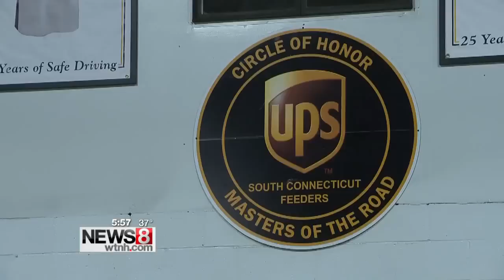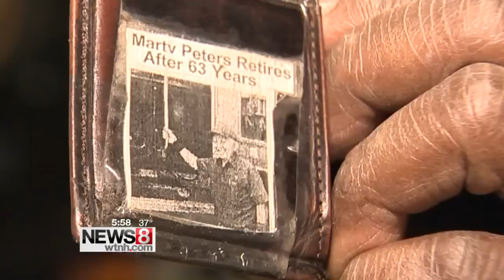Local UPS driver talks about his 50 years on the job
Not many people can say they've worked at the same place for 50 years, and if they can, not many still love it as much as they did when they started.